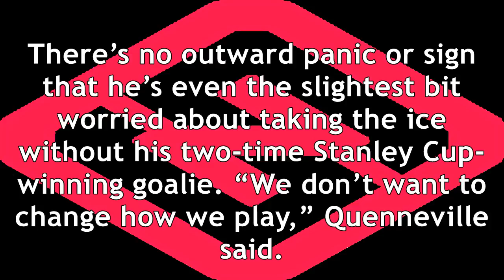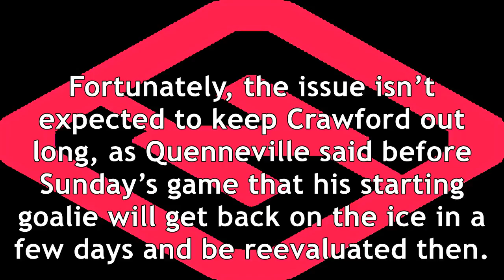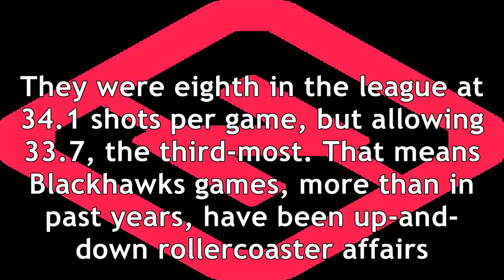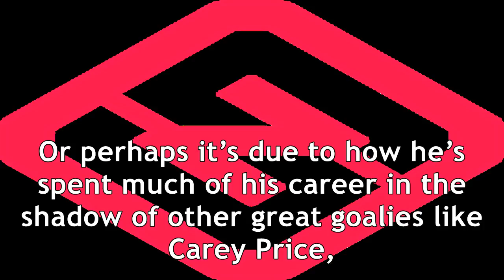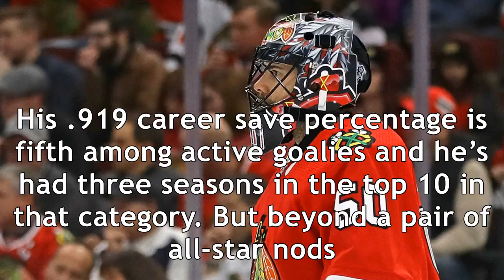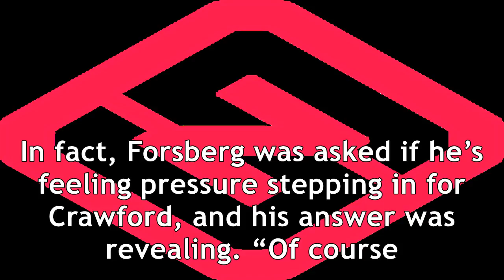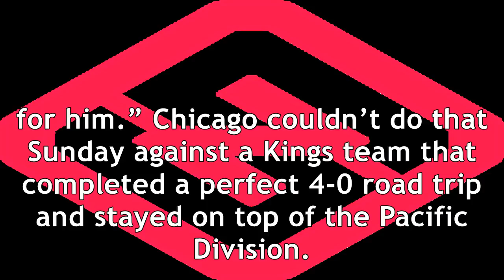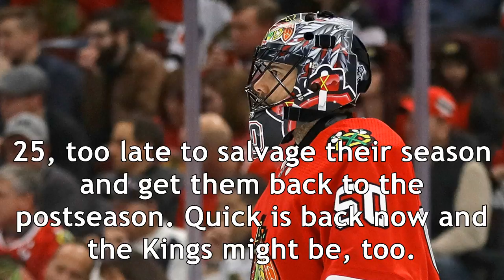In corey crawford's absence, hearts grow fonder of blackhawks' unsung mvp